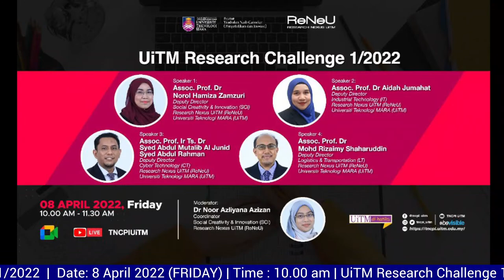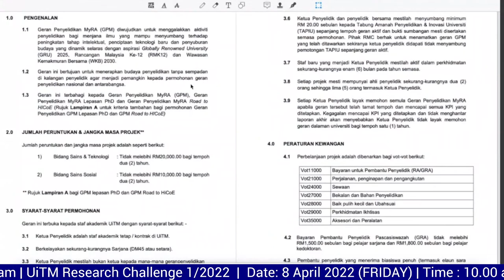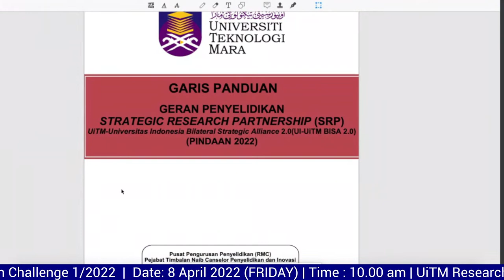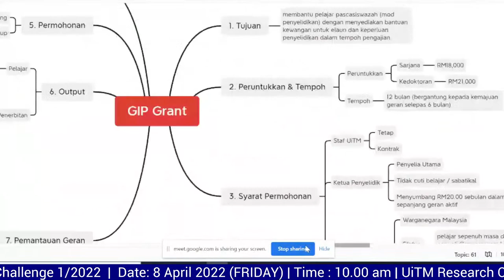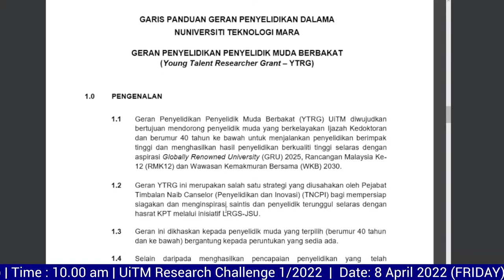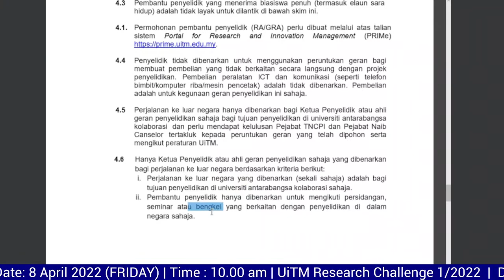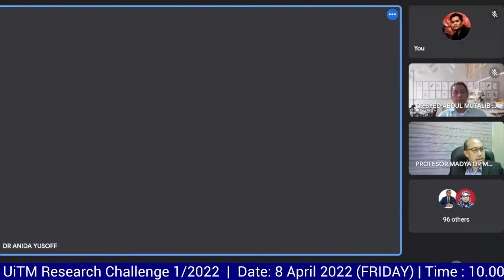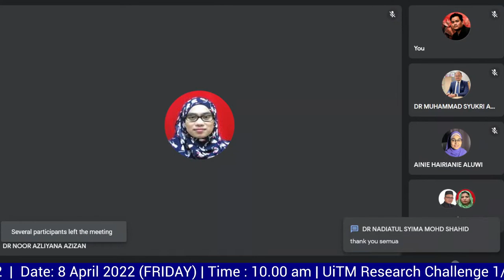UiTM Research Challenge 1/2022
ssalamualaikum WBT and A Very Good Day

YBhg. Profesor/ Datuk/ Datin/ Dr/ Tuan/ Puan

Research Nexus UiTM (ReNeU), Office of Deputy Vice-Chancellor (Research and Innovation) would like to cordially invite lecturers and researchers to attend the following webinar:

Topic: UiTM Research Challenge 1/2022

| 08 April 2022 (Friday) | 10.00 a.m - 11.30 a.m

Speaker 1 :
Associate Professor Dr Norol Hamiza Zamzuri
Deputy Director
Social Creativity & Innovation (SCI)
Research Nexus UiTM (ReNeU)
Universiti Teknologi MARA (UiTM)

Speaker 2 :
Associate Professor Dr Aidah Jumahat
Deputy Director
Industrial Technology (IT)

Speaker 3 :
Associate Professor Ir. Ts. Dr Syed Abdul Mutalib Al Junid Syed Abdul Rahman
Deputy Director
Cyber Technology (CT)

Speaker 4 :
Associate Professor Dr Mohd Rizaimy Shaharuddin
Deputy Director
Logistics & Transportation (LT)

Moderator:
Dr Azliyana Azizan
Coordinator Social Creativity & Innovation (SCI)